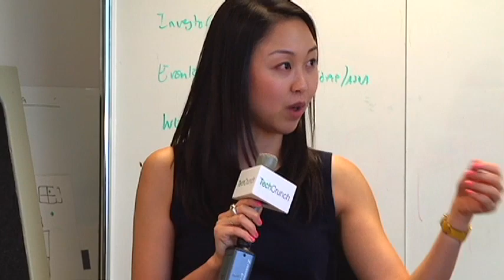Snapette & Manpacks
Alexia Tsotsis at 500 Startups Demo Day, August 2011